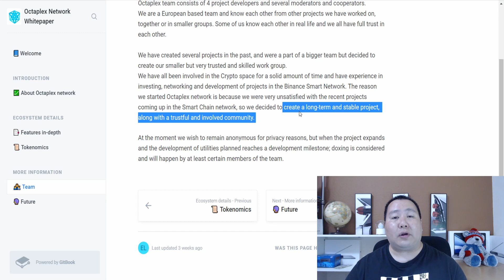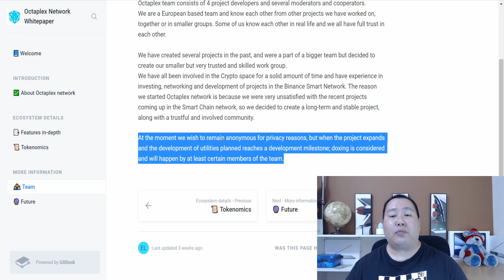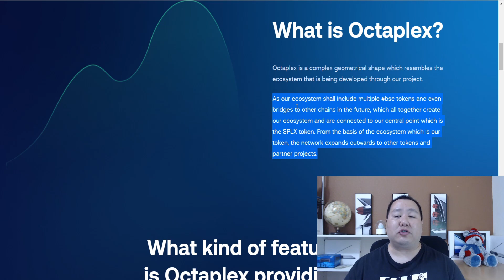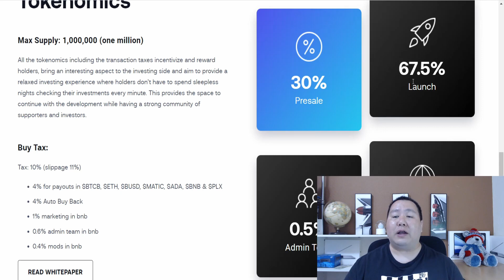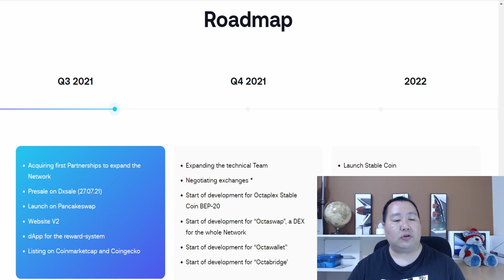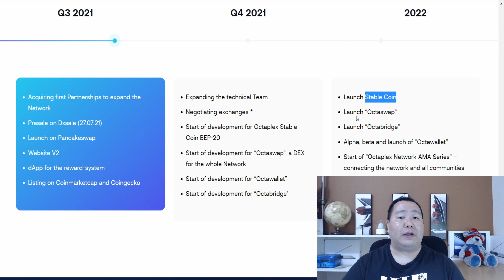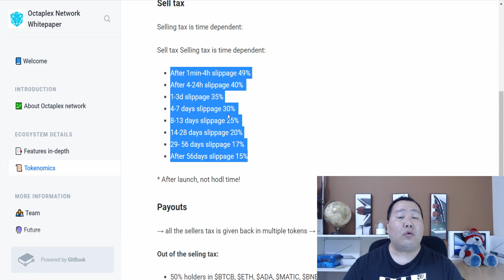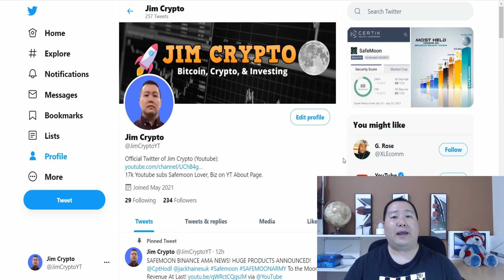🚀 OCTAPLEX Network PRESALE 7-27🐙 Tokenomics Crypto 🚀 Get 7 Altcoins as Rewards